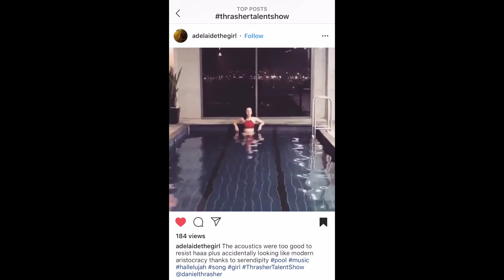When someone asks you to play piano but you’re not in the mood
Also if you stuck around til the end of the video, can we all agree that dogs are way funnier than people?